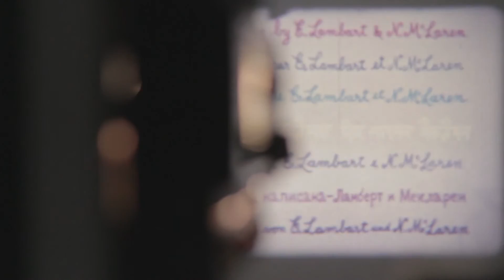Delavnica ustvarjalne obdelave 16-mm filmskega traku - Vizojeva šola kritike poleti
Delavnica ustvarjalne obdelave 16-mm filmskega traku je potekala v sklopu Vizojeve šole kritike poleti 3. julija 2015 // +MSUM. Mentor delavnice je bil Borko Radešček.

Počitniški program VIZOJEVA ŠOLA KRITIKE poleti * ponuja mladim od 12. leta starosti dalje v Muzeju sodobne umetnosti Metelkova (+MSUM, Maistrova 3, Ljubljana) med 30. junijem in 4. julijem 2015 pestro paleto brezplačnih delavnic s področja vizualnih umetnosti, ki jih bodo vodili strokovnjaki na svojih področjih. Končni izdelki bodo razstavljeni v Galeriji Kult3000.